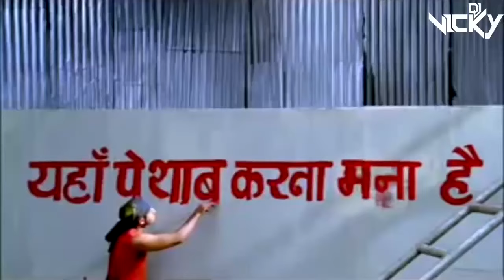Ye Duniya Utpatanga - Remix || DJ Vicky || UDC